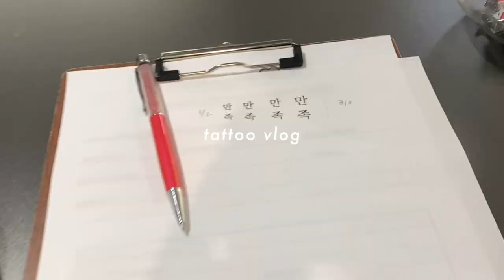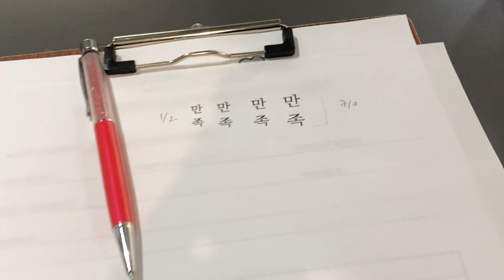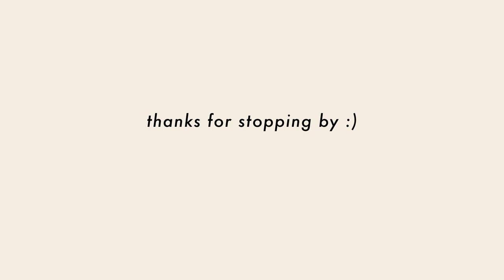vlog | my first tattoo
► MUSIC
i don't want your love * ninjoi.

► ABOUT ME
age → 24
ethnicity → korean
location → california